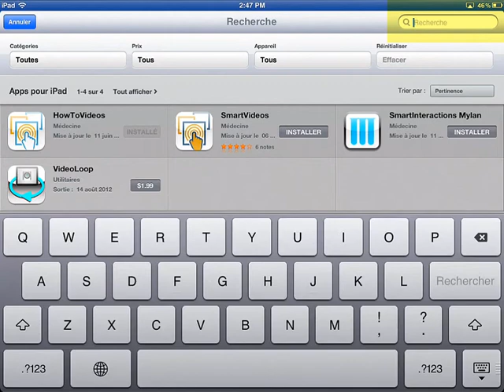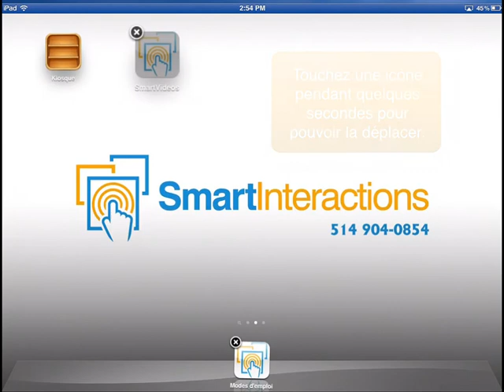Mise a jour SmartVideos